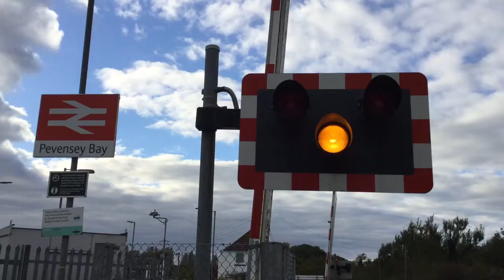Pevensey Bay Station Level Crossing (E.Sussex) Sunday 08.10.2017